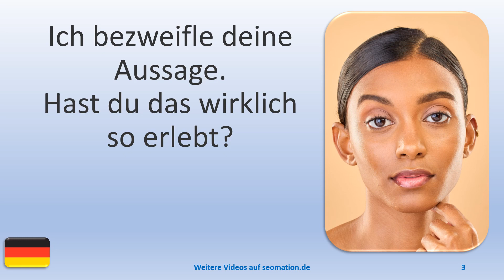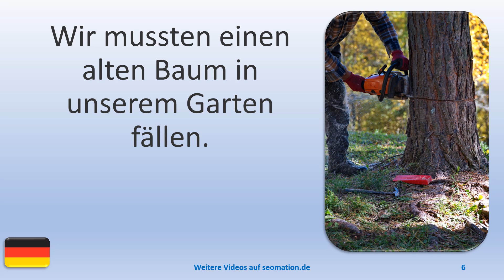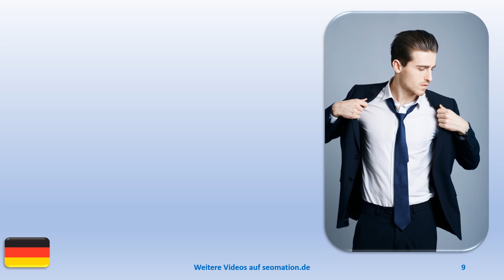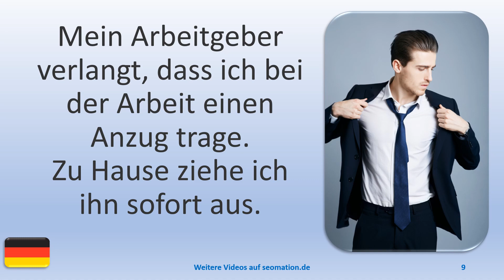▶️9225▶️ Ich lerne Deutsch mit Texten und Bildern in unterschiedlichen Situationen. Lies Info unten!